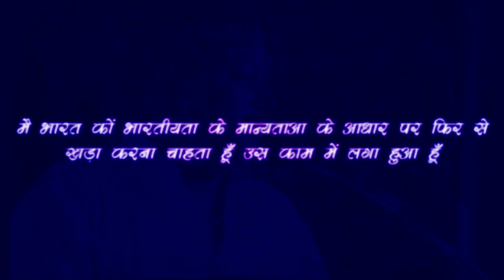कोलेस्ट्रोल घटायें ह्रदय रोग से छुटकारा पाएं | heart disease| technology-europe vs india-Rajiv Dixit